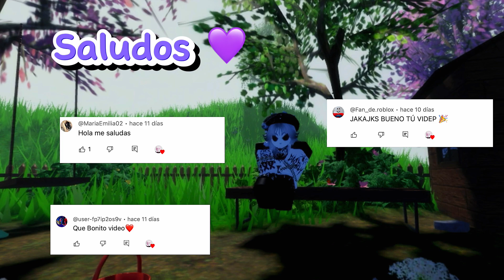😱Jugando Murder Mystery’s 😱 Con @StarMaxgg ✨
Holaaa, bienvenidos mochitos 💖